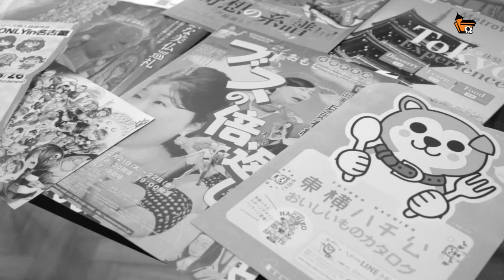Exposição: TOKYO CALEIDOSCÓPIO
Entrevista com nosso professor de história dos quadrinhos, Erick Azevedo. Ele nos conta um pouco de como foram suas experiências e observações em 2 imersões no Japão.

Esta entrevista é um complemento à exposição “ TOKYO CALEIDOSCÓPIO “, presente na Casa dos Quadrinhos, composta por artes inéditas relacionadas ao mundo do mangá e anime feitas por diversos artistas convidados, mangás selecionados , revistas japonesas, mídias impressas variadas, action figures e muitas outras peças, como os registros inéditos feitos pelo Erick

Exposição aberta ao público de segunda a sábado.
Venha nos visitar, entrada gratuita!